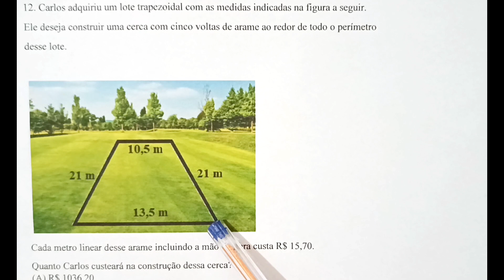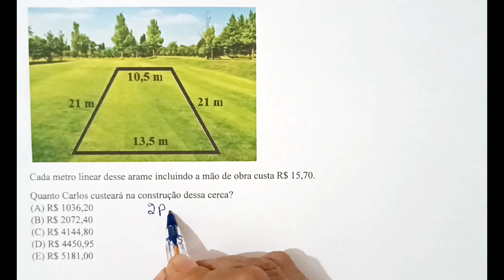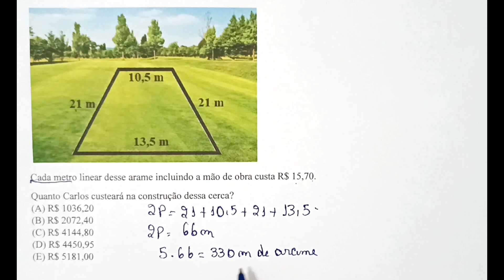Carlos adquiriu um lote trapezoidal com as medidas indicadas na figura a seguir. Ele deseja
Como calcular perimetro de figuras planas bem fácil.